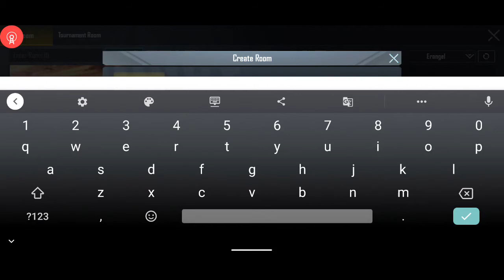PUBG MOBILE live now! Eid Mubarak.. Welcome to custom matches by team AWF